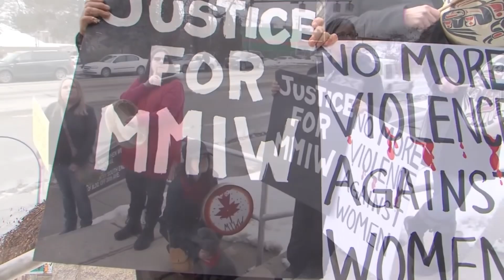FN activists and local women’s groups protest the release of dangerous offender Curtis Sagmoen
First Nations activists and local women’s groups protest the release of dangerous offender Curtis Sagmoen in Vernon, BC, Canada. 2017. Gary Moore. Real World Photographs.